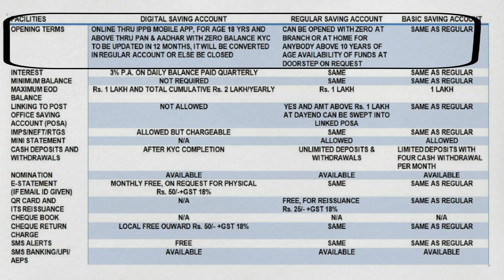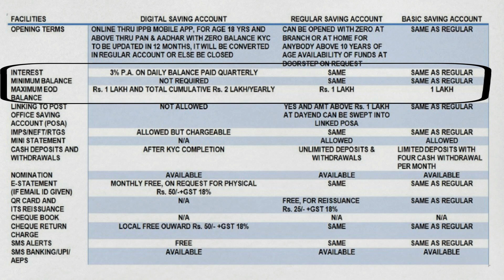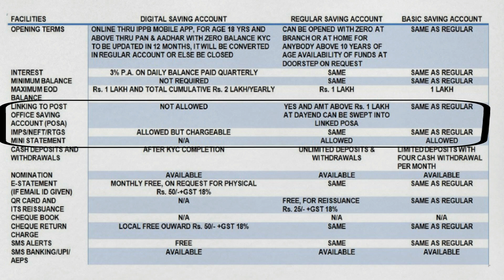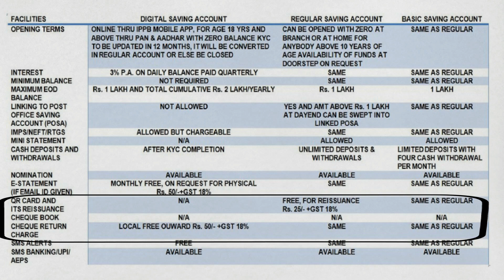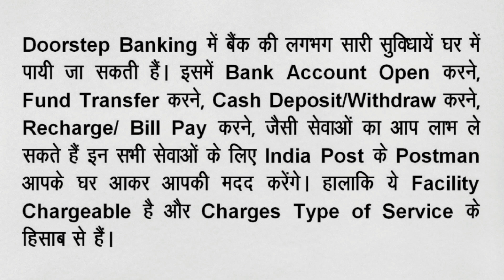INDIA POST PAYMENT BANK | IPPB | IPPB BANK ME KHATA KAISE KHOLE | IPPB KE FAYDE | IPPB BANK KYA HAI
Doston, Payments bank kya hota hai aur kitna tarah ke payments bank india mein kaam kar rahe hain in topics par maine already ek video banaya hai agar aapne mera wo video nahi dekha hai to jyada jaankari ke liye aap mera wo video jarur dekhein, uska link niche description mein apko mill jayega. To Doston aaj ke video mein hum detail mein janenge ki India post payments bank mein bachat khata kaise khulwa sakte hain, India post payments bank mein kaun kaun se khaate hain or inke kya fayde hain. To doston ummeed karta hun ki apko yeh video pasand aayegi. Agar apka topic se related koi bhi sawaal hai to mujhse comment karke puchein, main jawaab jarur dunga aur agar aap apne kisi topic par mujhse video chahte hain to comment mein mujhe jarur batayein, agar ho sakega to main uspar video jarur banaunga.
1)- इंडिया पोस्ट पेमेंट्स बैंक में बचत खता कैसे खुलवा सकते हैं
2)- इंडिया पोस्ट पेमेंट्स बैंक में कौन कौन से खाते हैं
3)- इंडिया पोस्ट पेमेंट बैंक में खाते खुलवाने के क्या फायदे हैं
1)- How to open savings account in India post payments bank (IPPB)?
2)- what are the types of savings account available in India post payments bank (IPPB)?
3)- What are the benefits in opening savings account in India post payments bank (IPPB)?